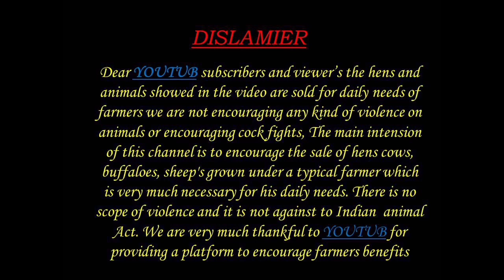నెల్లూరు జుడుపి గొర్రెలు పిల్లలు 6302511681 JUDUPI SHEEPS KIDS